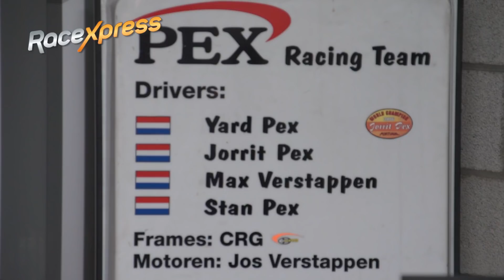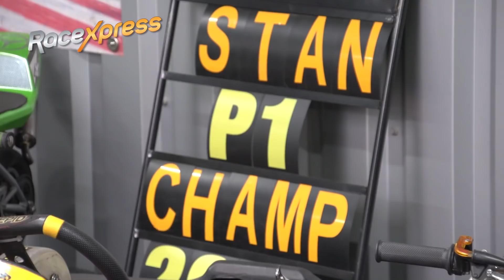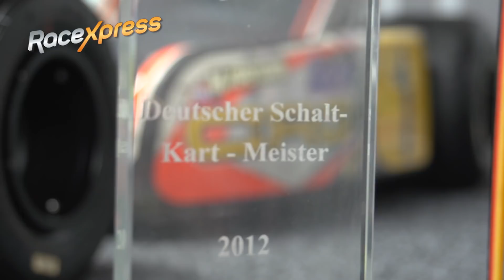Richard Pex: Racen met drie zoons en Max Verstappen en de zoektocht naar pk's met Jos Verstappen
Met Yard, Jorrit en Stan Pex en Max Verstappen was en is Pex Racing uitermate succesvol in de kartsport. Zowel Jorrit Pex als Max Verstappen kroonde zich tot wereldkampioen. In deze video geeft vader Richard Pex een rondleiding langs de verschillende karts waarin de grote successen gevierd zijn.